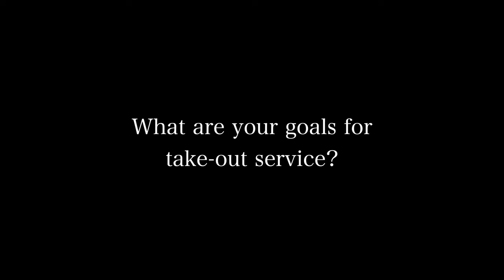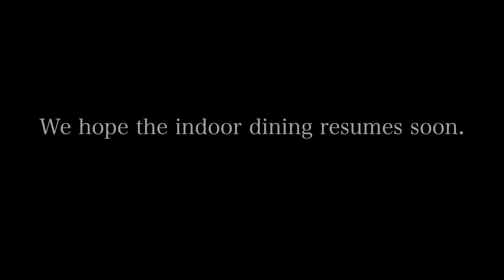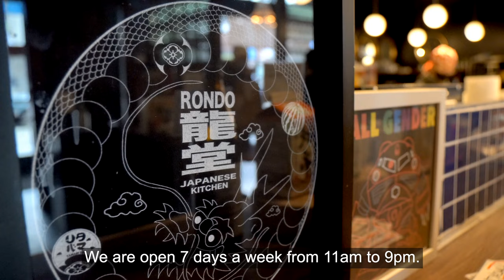Secrets and kodawari behind Rondo’s unique menu: Japanese Izakaya in US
A playful inspiration makes this Izakaya stand out in Seattle’s Capitol Hill neighborhood. Enter Rondo, and Dragonquest slimes greet you. Inside, Rondo’s magical lair includes a Jackie Chan movie showing on the wall, rows of Cup Noodles containers, action figures displayed on a miniature Shinto shrine, and many more surprises.

Every month 11th is Japanese Restaurant Day to celebrate the fullness of Japanese food! Participating restaurants will offer special menus on each Japanese Restaurant Day now through March 2021.

Enjoy the mouthwatering food from your favorite restaurant, snap a photo and enter our photo contest to win a prize! to find out how to enter the photo contest!